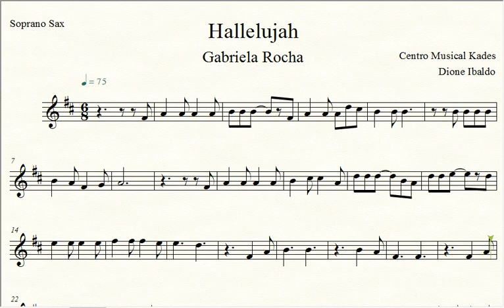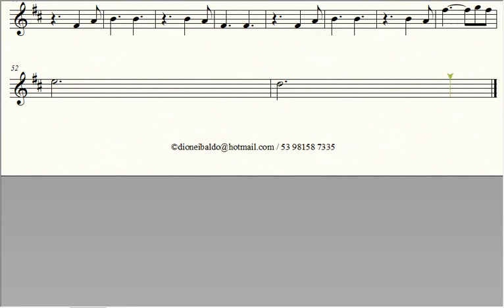Partitura HALLELUJAH - Gabriela Rocha - Sax Soprano